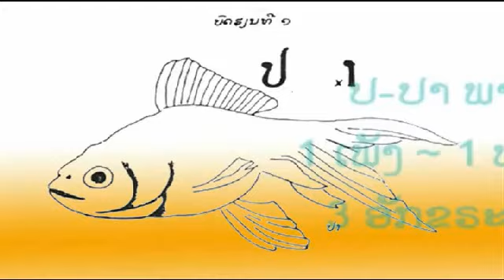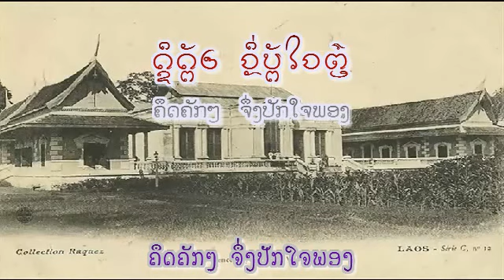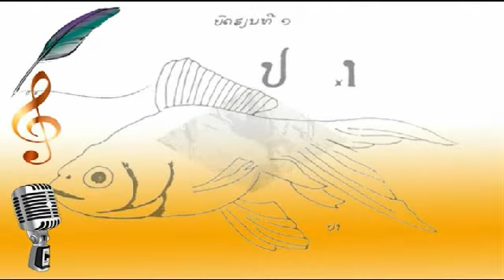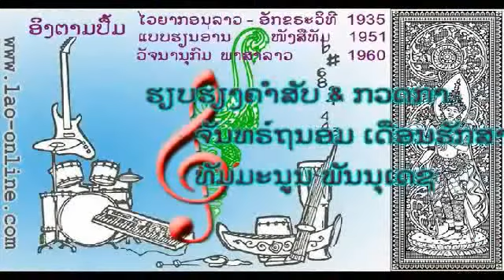ຢ່າເຊື່ອ - ຮ້ອງໂດຍ : ຄຳຫລ້າ ໜໍ່ແກ້ວ - Khamla NOKEO (ver. 2010) ເພັງລາວ ເພງລາວ lao tuto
slow waltz
ຢ່າໄປເຊື່ອ  ຄວາມຄົນເຂົາເຢີ້ຍ